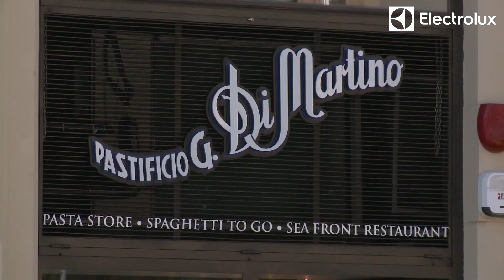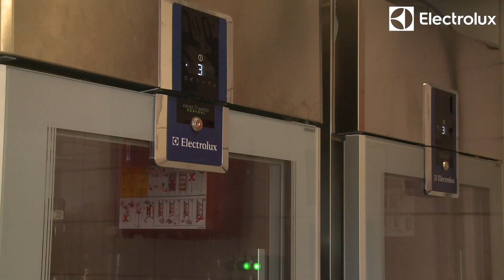Sea Front Di Martino Pasta Bar (Napoli)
A Napoli, in piazza Municipio apre Sea Front Pasta Bar, il format inventato da Giuseppe Di Martino (pastaio di terza generazione), verace appassionato di pasta ancor prima di essere produttore di pasta di Gragnano con il Pastificio dei Campi.

All’interno uno store, dove poter scegliere e acquistare tra oltre 126 tipi di formati di pasta secca, un take-away per spaghetti al pomodoro da asporto con “scarpetta” inclusa e, al secondo piano, uno chef table da 26 posti per carpire direttamente dallo Chef trucchi e consigli per la perfetta cottura della pasta.
La nostra agenzia AGI di Michele Apicella ha seguito l’intero progetto. L’impresa più ardua è stata quella di portare il monoblocco di cottura al secondo piano dove c’è il ristorante. Per farlo è stato necessario intervenire con una grù, dividereil blocco in due sezioni per farle passare dall’unica vetrata di accesso per poi risaldarle in loco una volta posizionate.
Da lì è stato tutto in discesa, sia per quanto riguarda la cucina dedicata al take-away, per la quale si è scelta la gamma 900XP, sia per il posizionamento degli armadi frigorifero ecostore che per le apparecchiature per il lavaggio stoviglie a partire dalla capottina green&clean.